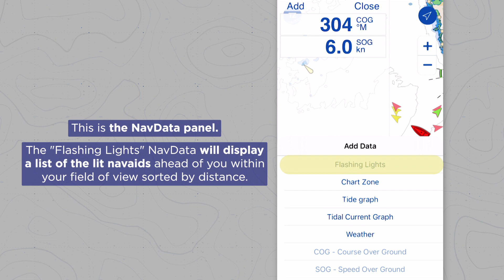TZ iBoat - 5.1: Dynamic Lights 2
Learn in greater detail about the TZ iBoat feature, Dynamic Lights.

This feature is great at helping you find your bearings, especially in dark or murky conditions.